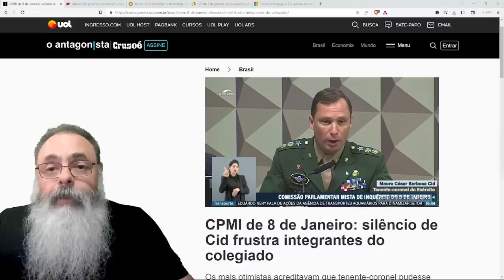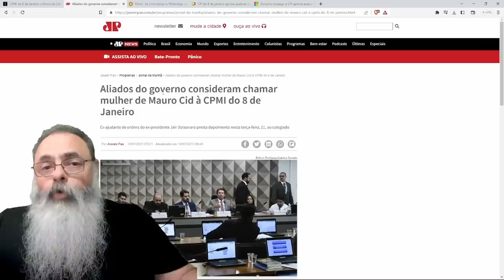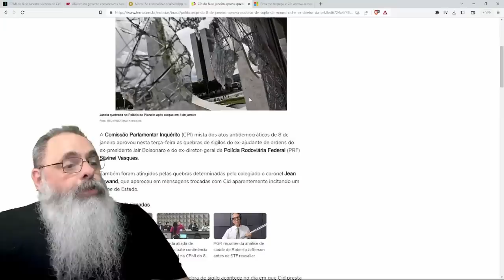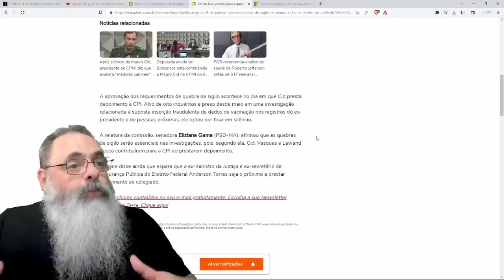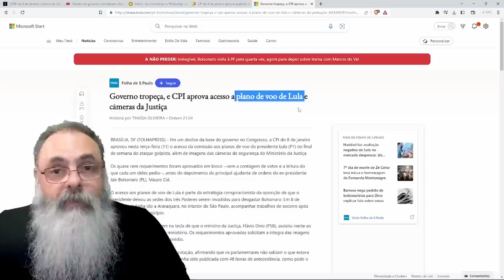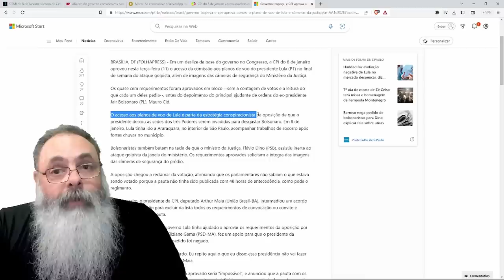MAURO CID vai a CPMI, GOVERNO não CONSEGUE NADA, EXPÕE SEU AUTORITARISMO e PERDE nos REQUERIMENTOS